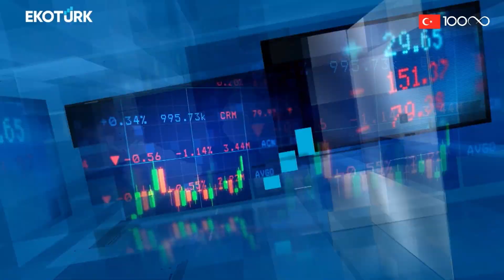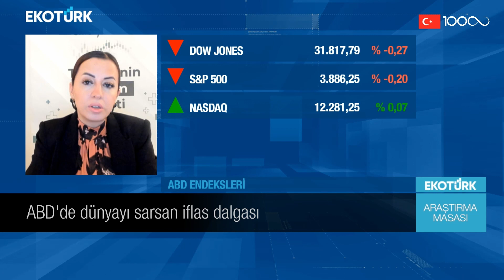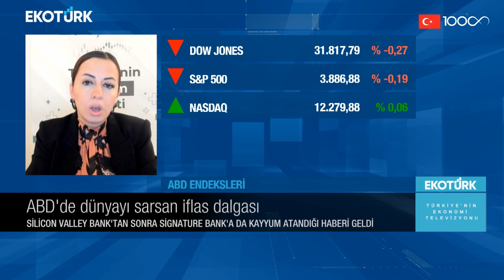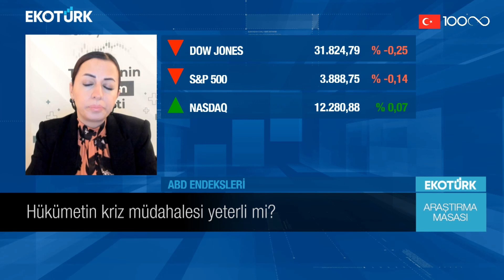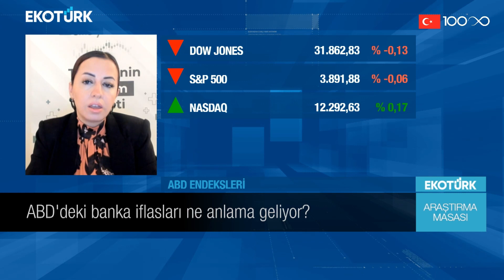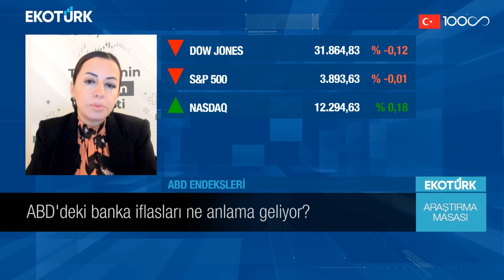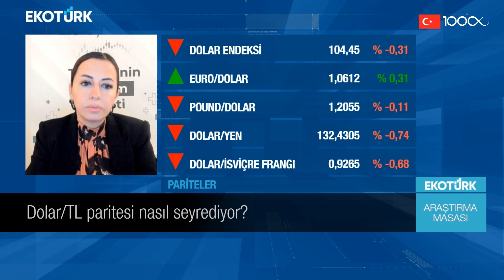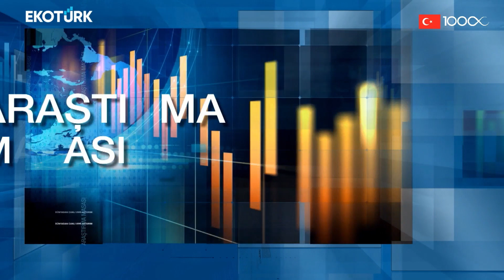Araştırma Masası | Doç. Dr. Filiz Eryılmaz | Cenk Akyoldaş (16.03.2023)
Cenk Akyoldaş ve Doç. Dr. Filiz Eryılmaz, piyasalara dair öne çıkan başlıkları ve gözden kaçanları Araştırma Masası'nda birlikte yorumluyor.